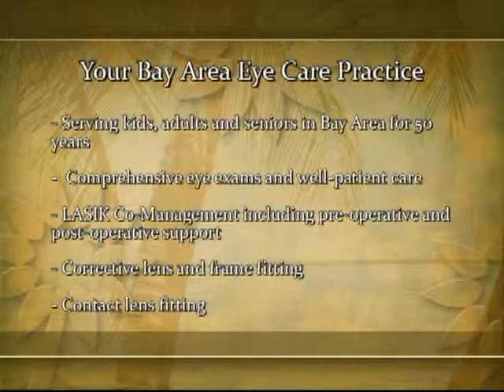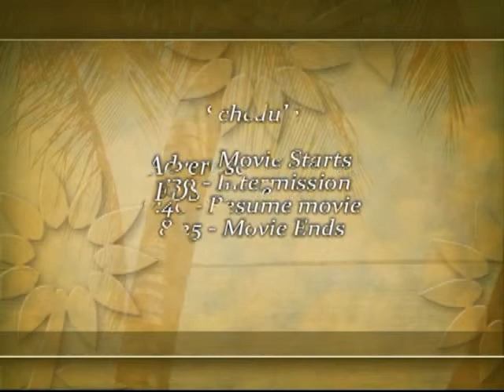EDS Movie Night Ads 3/2/2012